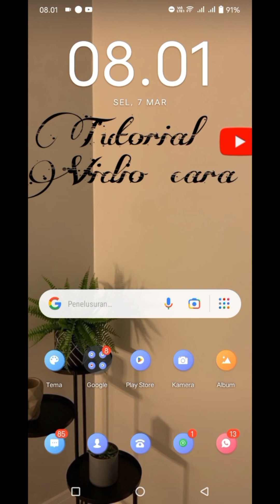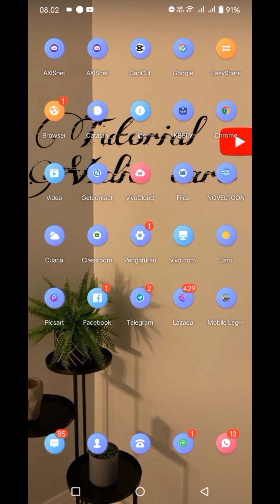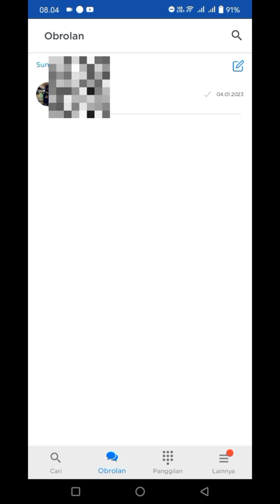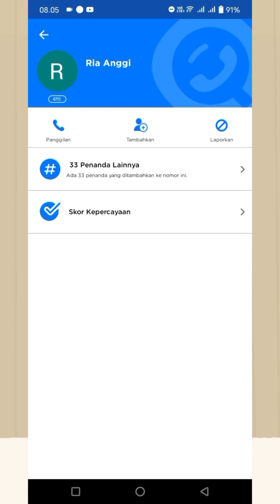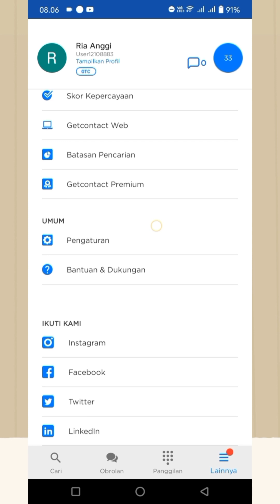Cara Memakai Apk Getcontact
haloo gaesss. nih Mimin mau kasih tau cara memakai apk getcontact nih bagi yang belum tau simak vidio ini sampai habis ya😉